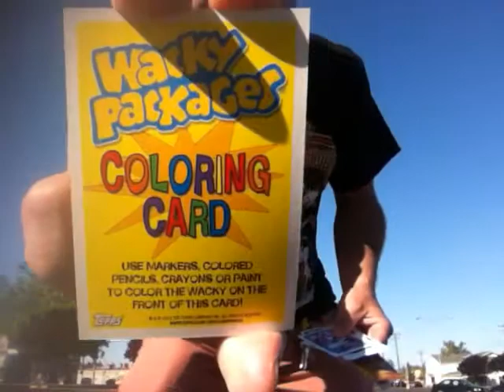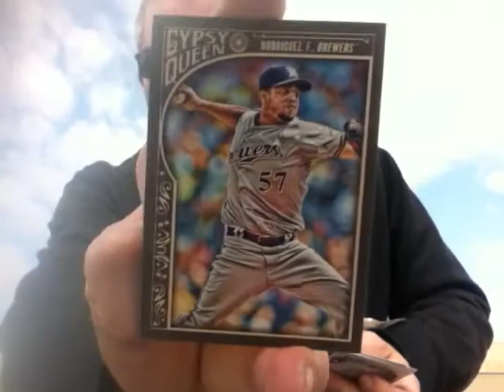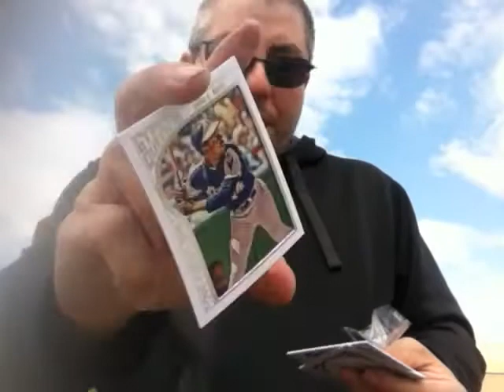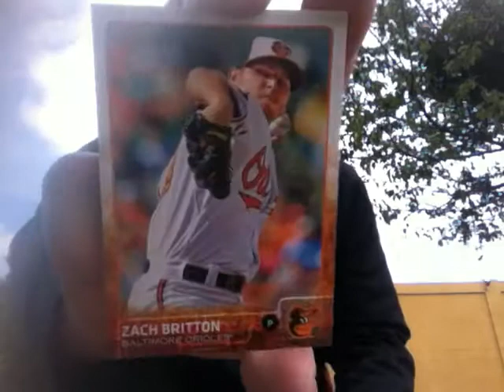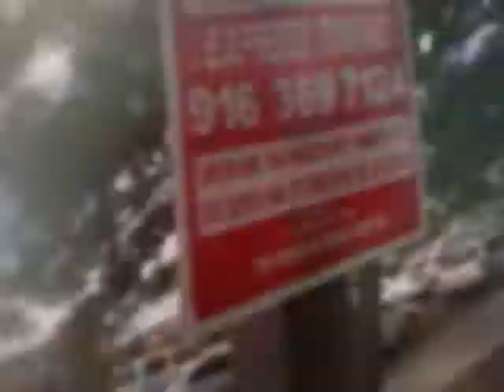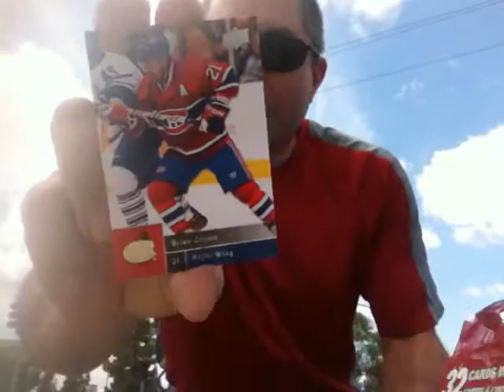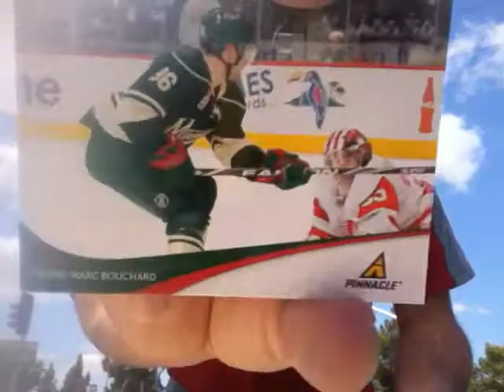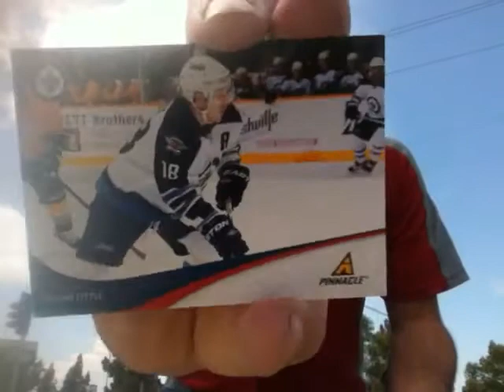Parking Lot Packs #16 (Arden Arcade, CA)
1. Rite Aid Wacky Packages
2. Target 2015 Gypsy Queen
3. Walgreens 2015 Topps series 1 value pack
4. Toys R Us 2009/10 UD Hockey series 2 and 2011/12 Pinnacle Hockey reduced value packs